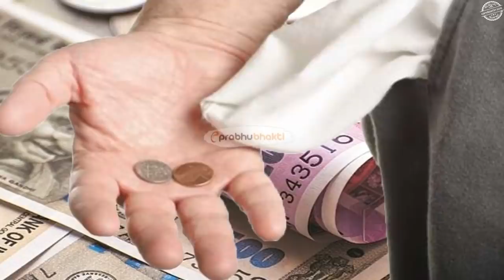भगवान श्री कृष्ण ने पहले ही बता दिया था कलयुग का ऐसे होगा अंत ।। facts about future hindi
भगवान् श्रीकृष्ण ने कहा - कलियुग में मनुष्य की बुद्धि क्षीण हो जाएगी और उसका जीवन पतन हो जायेगा और उस पतन को धन और बड़े बड़े सत्ता रूपी वृक्ष रोकने में असक्षम होंगे किंतु हरि नाम के एक छोटे से पौधे से मनुष्य जीवन का पतन होना रुक जाएगा।